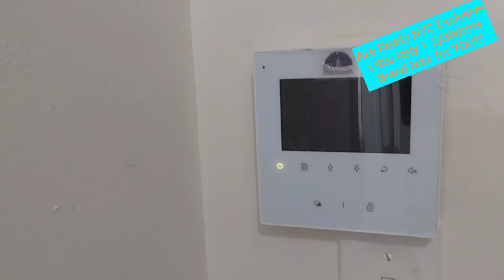AXE REALTY NYC EXCLUSIVE/Hello Little Italy!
AXE REALTY NYC EXCLUSIVE RENTALS
LITTLE ITALY
CLOSE TO EVERYTHING THAT MATTERS FORDHAM UNIV/ BRONX ZOO, FOOD, SHOPPING AND MORE.

DISCOVER WHAT THE HYPE IS ABOUT IN THE BRONX!

Axe Realty NYC Digital Covid/Anti Discrimination/Landlord Tenant/General Rental-Buying  Requirements.